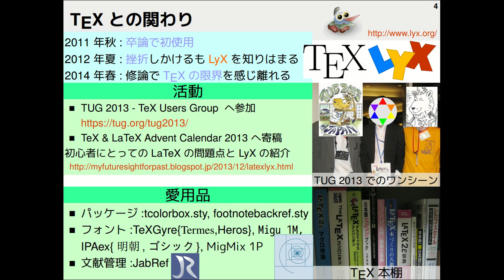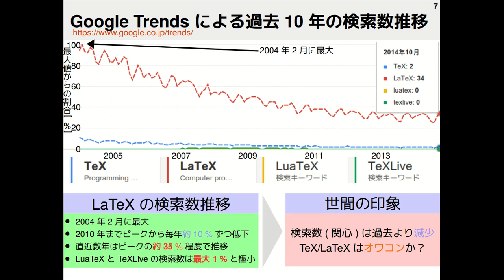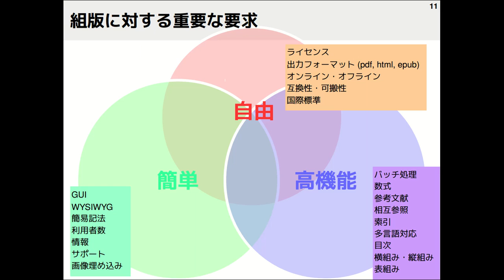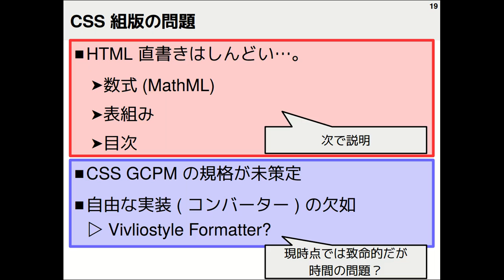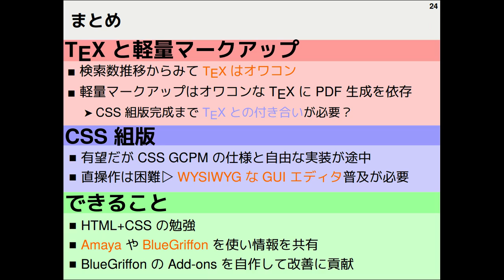TeXはオワコンなのか？（TeXユーザーの集い2014）